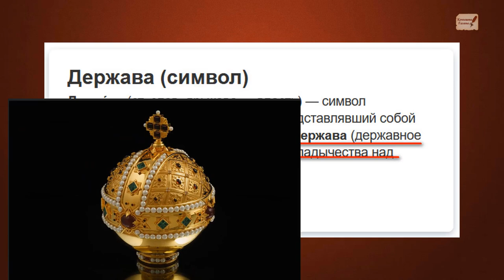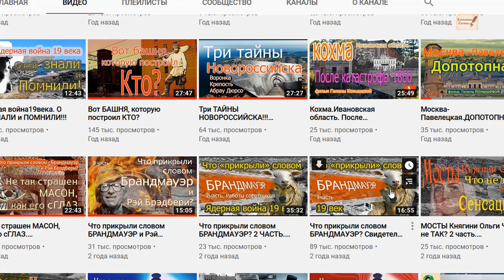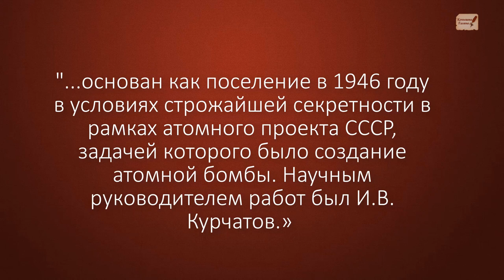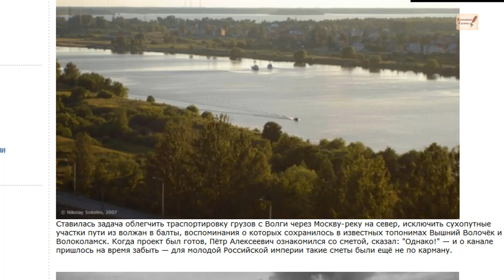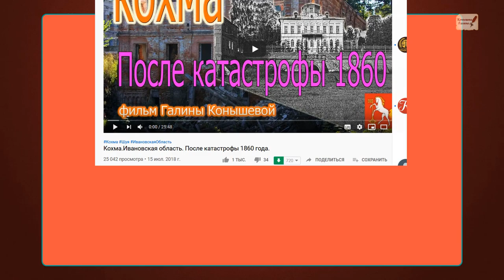Дубна ДОпотопная. Ядерная Держава. Канал Москва-Волга.